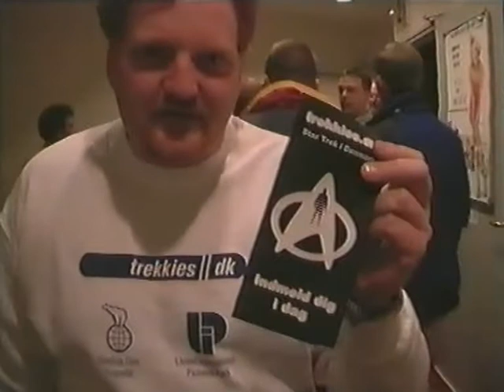Året der gik... trekkies.dk 1999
Året der gik i trekkies.dk fra 1999. Der bliver vist klik fra turen til FedCon VI samt lidt omkring præmieren af den nye Star Trek Insurrection film